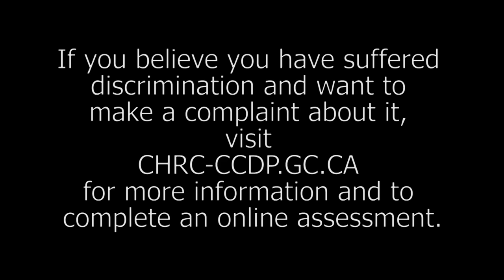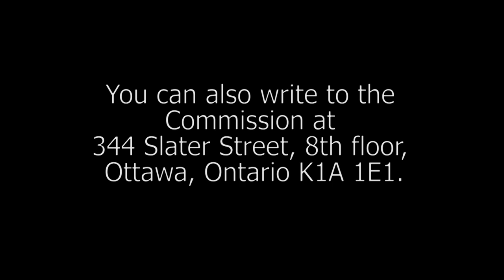Fired without cause – Dan’s decision to make a human rights complaint (Episode 1)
Were you fired without cause? Did you lose your job after returning from (or during) sick or maternity leave? If so, you should consider filing a complaint with the Canadian Human Rights Commission. The Canadian Human Rights Act protects you from being treated unfairly for reasons such as race, age or disability. These reasons are known as grounds of discrimination Canadian employers and service providers cannot discriminate against you for any of these reasons.

Listen to Dan’s story to find out more. Or try using the Commission’s Complaint Assessment Tool to determine if you can file a discrimination complaint